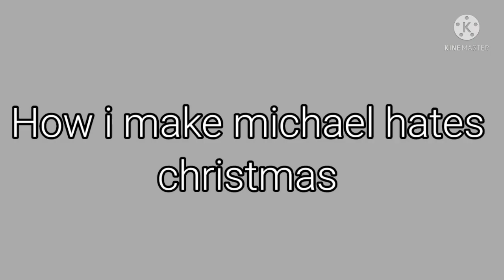How haft everyone makes michael(s) hates christmas V.s How me make michael hates christmas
My mrs.afton doesn't appear the past aftons family cuz she's died from 3 mafias boys who murder her after she got divorced william but...mrs.afton was appear since michael the stepson when he was a baby

my au mrs.afton was a kindness person who loves her stepson so much and she feel regret leaving him when he was little